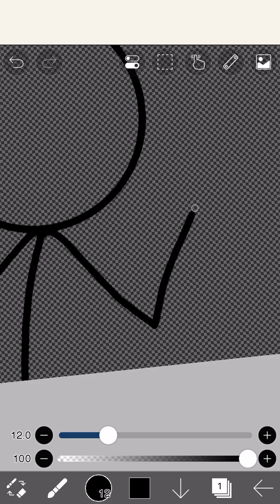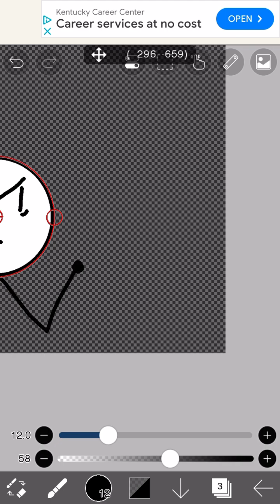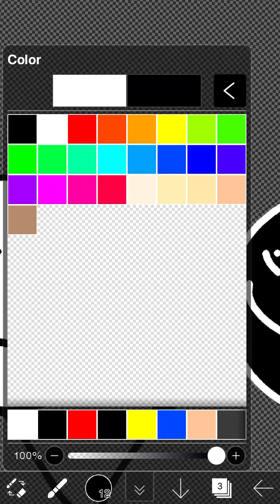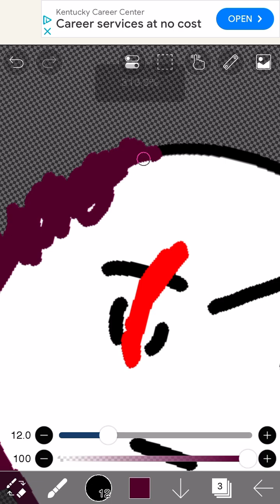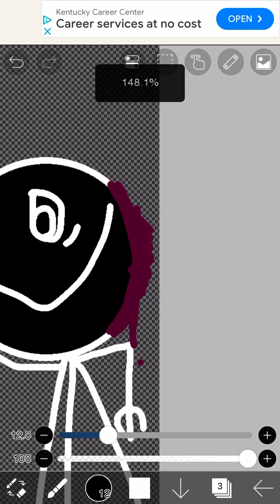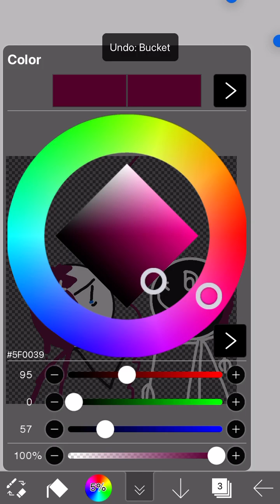Draw time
Aaaa a